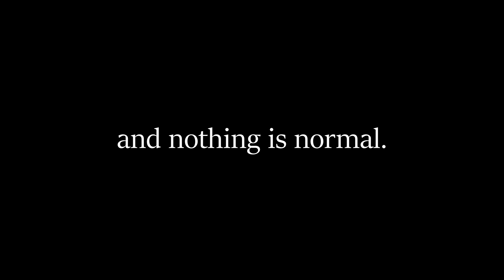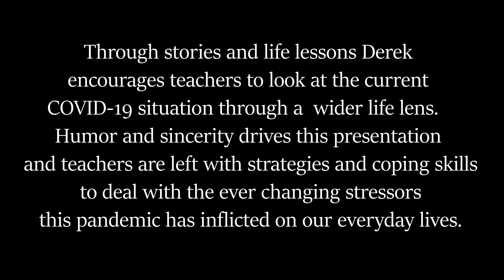Derek Hutchison and The What If? Project "Teacher Stress"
Through stories and life lessons Derek encourages teachers to look at the current COVID-19 situation through a wider life lens.  Humor and sincerity drives this presentation and teachers are left with strategies and coping skills to deal with the ever changing stressors this pandemic has inflicted on our everyday lives.